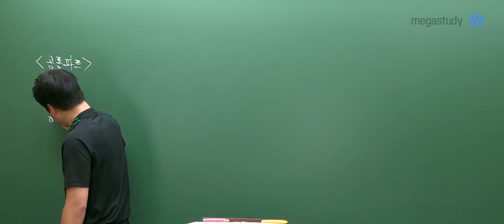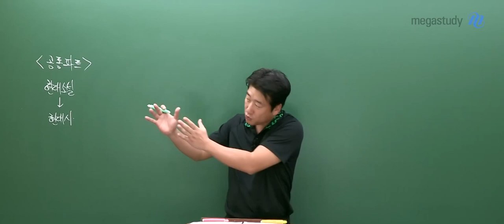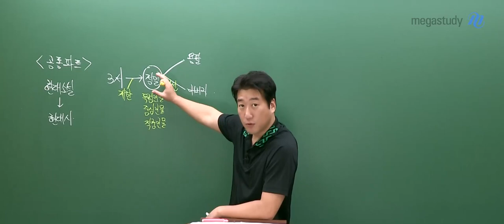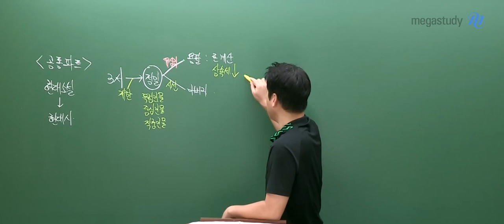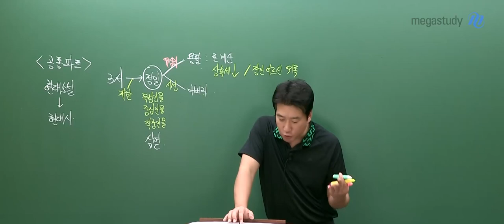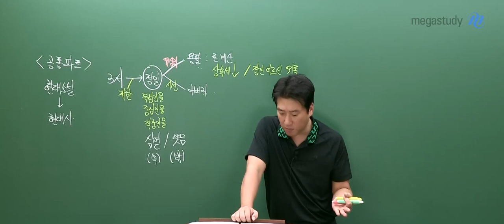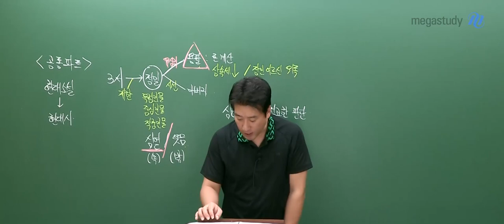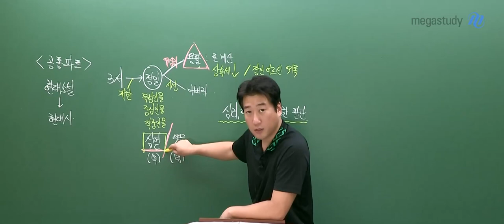[메가스터디] 국어 전형태쌤 - 2024학년도 고3 6월 모평 국어 해설강의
국어 전형태 선생님의 2024학년도 고3 6월 모평 국어 해설강의 영상입니다. 자세한 내용은 영상을 통해 확인해주세요!